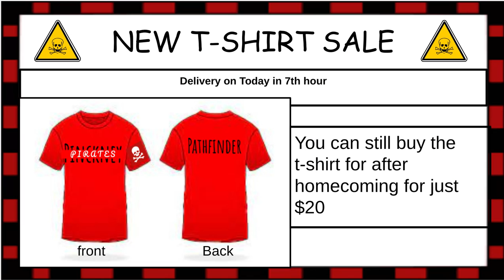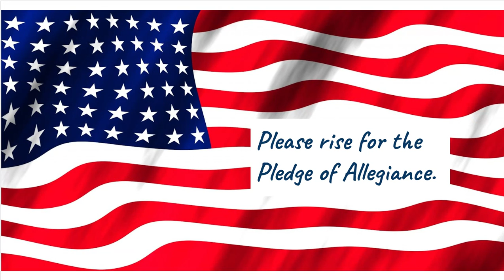Pathfinder Announcements 9.29.22